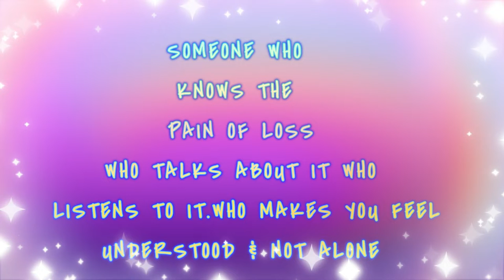SOME HIDDEN GEMS @VILOMAH UNSTUCK & @SULLY'S LOUNGE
CHECK THESE TWO HIDDEN GEMS I PROMISE YOU YOU WILL FEEL BETTER AFTER BEING THERE THERE PLACES WHERE YOU MATTER AND GENUINE HUMAN KINDNESS LIVES